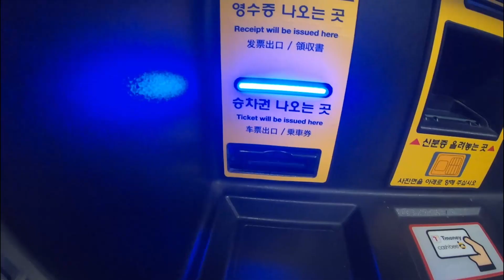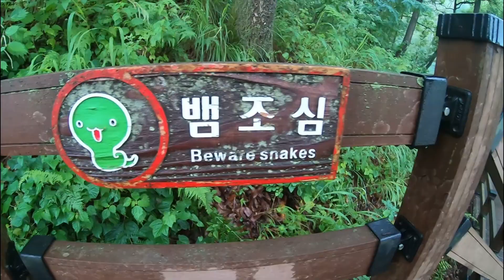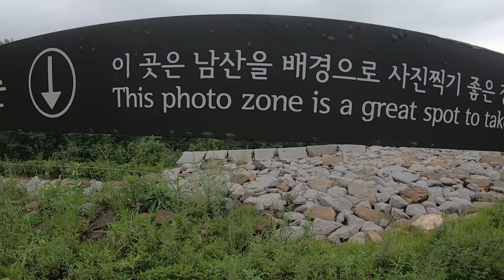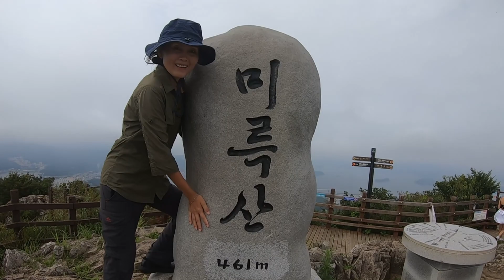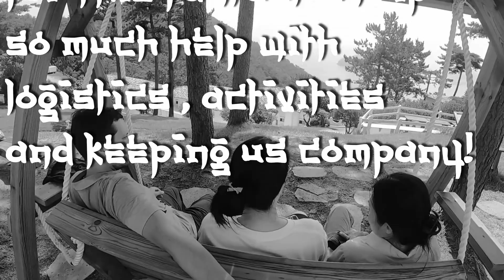Fourie Family Travels - South Korea - 2023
We had a fantastic trip to Korea, where Sunny and Simon, took us to the highlights!

Too much food and fun!